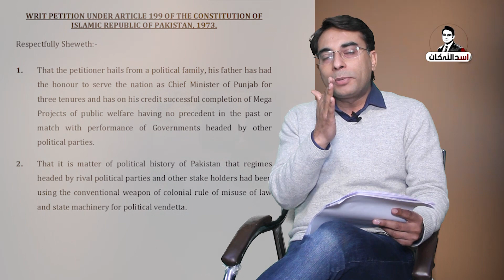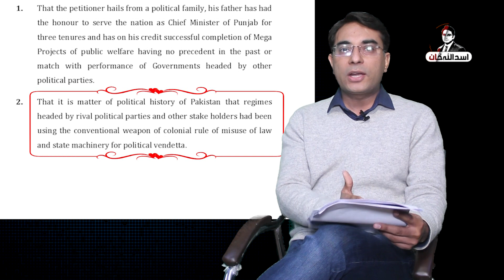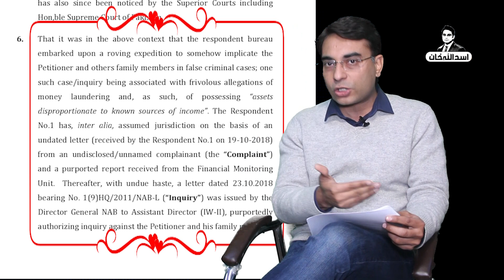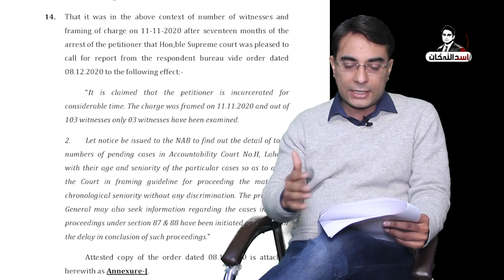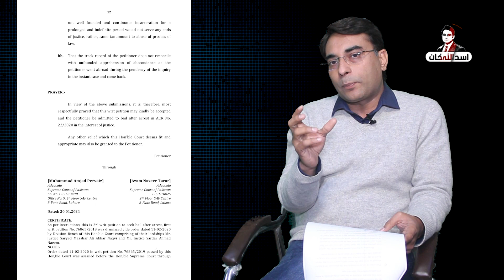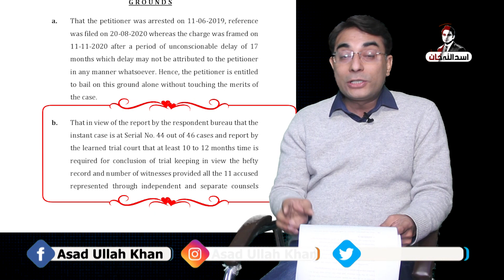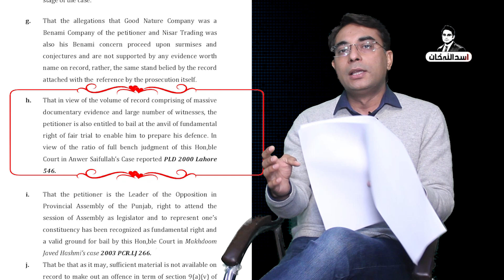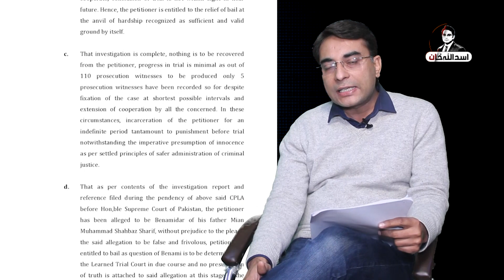Hamza Shahbaz took 28 grounds in his Bail Application in LHC, here are the details | Asad Ullah Khan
Here you can see the 28 ground taken by Hamza Shahbaz Sharif in his bail application submitted in Lahore High Court.